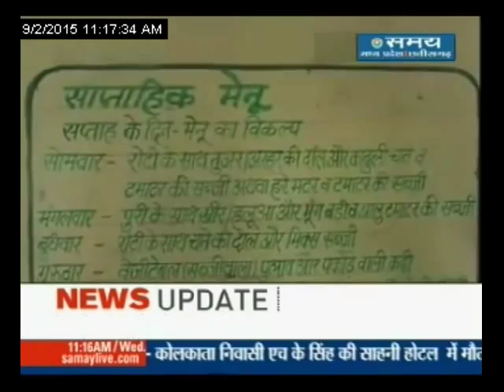मिड डे मील में चूहा